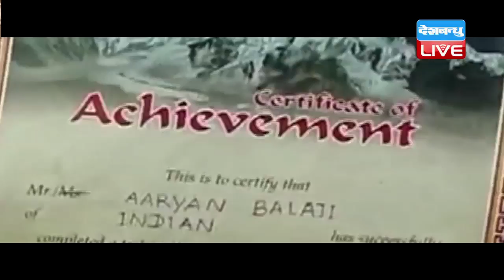DB LIVE | 26 AUGUST 2016 | 11year old Aryan Balaji will climb Elbrus peak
11 साल का एक भारतीय बच्चा जल्द ही यूरोप की सबसे ऊंची पर्वतचोटी एलब्रूस की चढ़ाई करने वाला है। अगर वो इस चोटी पर चढ़ने में कामयाब होता है, तो वह इस चोटी पर चढ़ने वाला सबसे कम उम्र का भारतीय पर्वतारोही बन जाएगा।  20 अगस्त से आर्यन ने एलब्रूस की चढ़ाई करना शुरू कर दी है। इस चोटी पर चढ़ने से पहले आर्यन ने अपने माता-पिता के साथ अलग-अलग ऊंचाइयों की चोटियों पर अनेक दिन गुजारे हैं, ताकि वो यहां की जलवायु के अनुकूल हो जाए और पर्वतारोहण का पूर्वाभ्यास भी कर ले। विशेषज्ञों के अनुसार एलब्रूस विश्व के सात महाद्वीपों के सात सबसे ऊंचे पर्वतों में शामिल चोटियों सहित कई चोटियों के मुकाबले तकनीकी रूप से मुश्किल पर्वत नहीं है, लेकिन ऊंचाई परिवर्तन और तेज़ हवा और जमा देने वाली ठंड की वजह से अनुभवी पर्वतारोहियों के लिए भी इस पर चढ़ाई करना काफी मुश्किलभरा होता है। जब बालाजी से पूछा गया कि एलब्रूस की चढ़ाई करने की बात से क्या आपको डर नहीं लगता, तो 11 साल के मासूम बच्चे ने मुस्कुराते हुए कहा कि डर तो नहीं, लेकिन थोड़ी उत्तेजना जरूर है।
एंकर- 11 साल के आर्यन बालाजी के साहस की यह पहली गाथा नहीं है, इससे पहले भी कई पर्वतों पर चढ़ने का कीर्तिमान उनके नाम दर्ज है। यहां तक की खेलकूद और सामाजिक सेवाओं में उन्हें राष्ट्रपति से राष्ट्रीय बाल पुरस्कार भी मिला है।

वीओ- आर्यन ने सात साल की उम्र में ही एवरेस्ट आधार शिविर और काला पत्थर की चढ़ाई कर ली थी। सात साल दस महीने की उम्र में बालाजी ने अफ़्रीका के सबसे ऊंचे पर्वत किलिमंजारो और साढ़े आठ साल की उम्र में हिमालय की शितिधर शिखर और मैत्री शिखर की सफल चढ़ाई पूरी कर ली थी। इतनी कम उम्र का आर्यन केवल पर्वतारोहण ही नहीं करता, बल्कि वह गोताखोरी, एक पहिए वाली साइकिल की सवारी, स्केटिंग, नौकायन, गोल्फ खेलना, अभिनय और मॉडलिंग भी करता है। 2014 में आर्यन को खेलकूद, साहसिक कार्यों और समाजसेवा के क्षेत्र में अपनी उपलब्धियों के लिए भारत के राष्ट्रपति से राष्ट्रीय बाल पुरस्कार भी प्राप्त है। 2012 में सामुदायिक सेवा के लिए आर्यन को गांधी सेवा मेडल से नवाज़ा गया है।
एंकर- जिंदगी की असली उड़ान बाकी है, ज़िंदगी के कई इम्तेहान अभी बाकी हैं, अभी तो नापी है मुट्ठीभर ज़मीन हमने, अभी तो पूरा आसमान बाकी है।